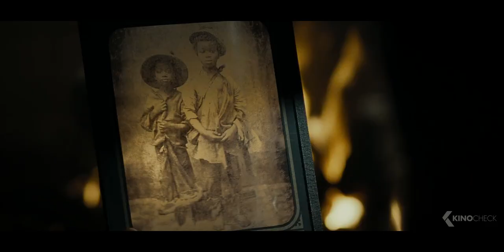Lincoln Trailer (2012)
Official trailer for "Lincoln" with Daniel Day-Lewis and Sally Field | Available now on Digital and DVD | For more clips & trailers check
A revealing drama that focuses on the 16th President's tumultuous final months in office. In a nation divided by war and the strong winds of change, Lincoln pursues a course of action designed to end the war, unite the country and abolish slavery. With the moral courage and fierce determination to succeed, his choices during this critical moment will change the fate of generations to come.

Note | Lincoln Clip courtesy of 20th Century Studios.